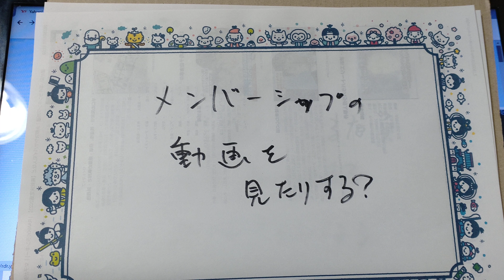メンバーシップの動画で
どう？